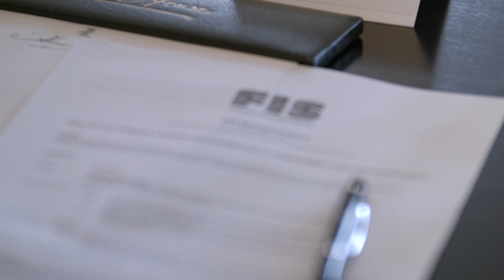How we can integrate a human-centred approach to sustainability in buildings?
In October 2017, leading UK professionals from across real estate, architecture, design, sustainability and products met to help answer the question:  How we can integrate a human-centred approach to sustainability in the built environment? Hosted by FIS, in collaboration with IWBI and BRE, participants discussed the importance of health and well-being of building occupants alongside environmental sustainability, looking at future challenges, misconceptions and economic issues.